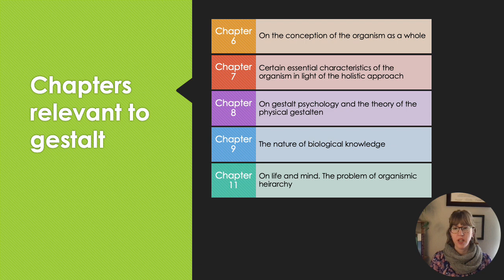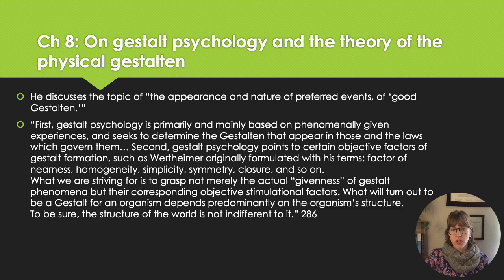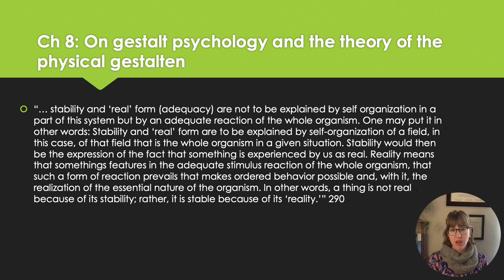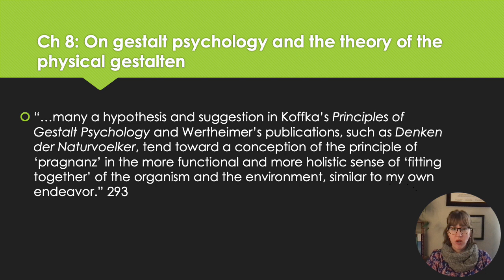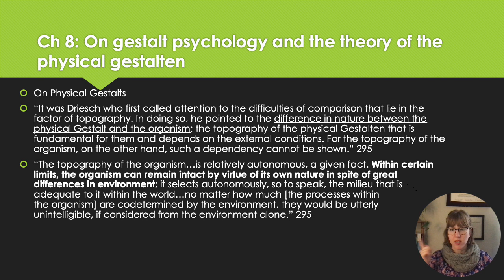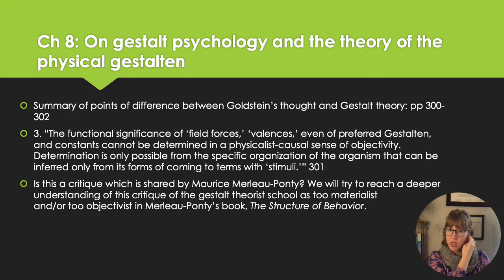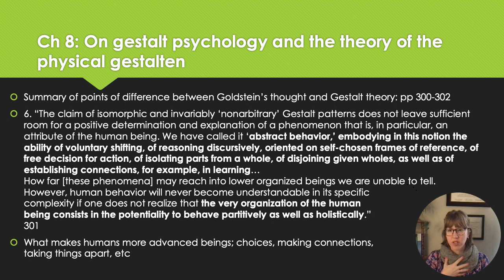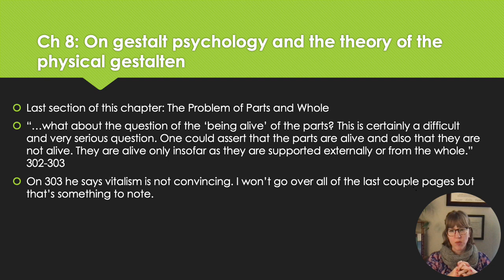Kurt Goldstein's The Organism Pt 3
Exploring chapter 8 of The Organism by Kurt Goldstein. Part 3 of a 4 part series.
This chapter is especially important to review before reading Merleau-Ponty's book, The Structure of Behavior, which we will soon be discussing.
Reference: Goldstein, K. (1995) The Organism. Zone Books, New York.

0:00 Intro
1:34 the whole organism
4:09 “good Gestalt,”“preferred behavior,” “structure”
9:27 stability and the real
13:08 essence, structure, preferred behavior
16:55 good Gestalt as a definite task
19:10 gestalt theory: common ground
20:21 critique of physical gestalts
26:48 differences from gestalt theory
40:10 commonalities
41:48 Parts and whole